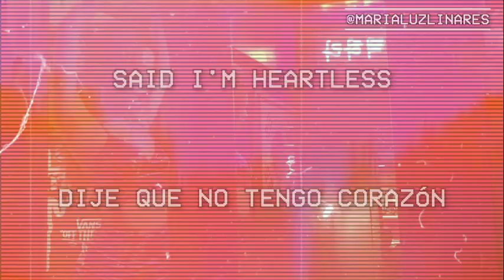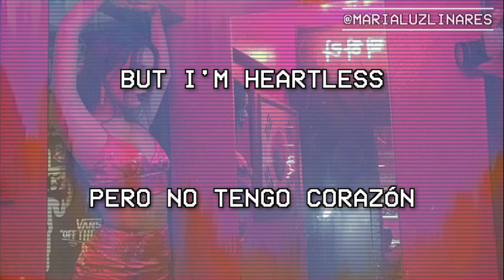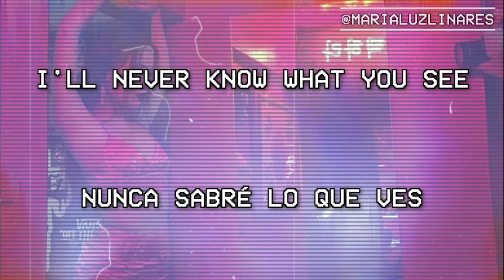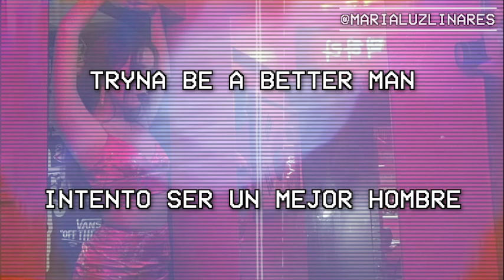🔪 heartless - the weeknd (lyrics/español) 🔪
*DOG POUND/PUSSY: Es un juego de palabras ya que "pussy" quiere decir vágina o también puede significar un gatito bebé, "dog pound" significa perrera.
**MOSH PIT: Es un tipo de danza donde sus participantes nadan sobre la marea de gente, hacen acrobacias y giros unos sobre las manos y cabezas de otros en un recital generalmente de Música electrónica pesada, y sobre todo las derivadas del punk o del rock. (Wikipedia, of course)
***SHARKS: La traducción literal son "tiburones" pero se refiere también a hombres competitivos, generalmente con conductas agresivas como victimizar a otros, engañar, hacerlos menos. Casi siempre se refiere a hombres ricos dueños de empresas o famosos en alguna industria.